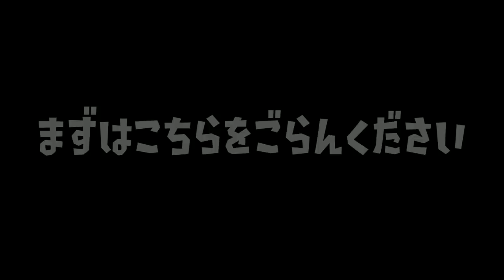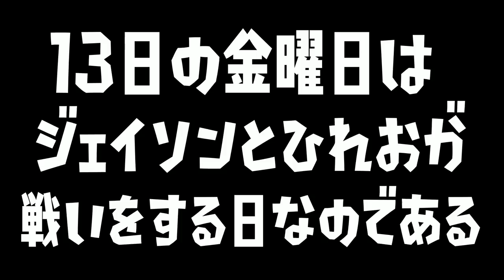【対決】ひれおVSジェイソン 《第2回》13日の金曜日の戦い 【スプラトゥーン２】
第１回　ひれおVSジェイソン

〒106-6137

『うなぎTwitter』

たまんてす*

か な え*

ちくわ

hona*

カマキリ

さおぷ

あっちゃん

猫大好き

のあ

ゆゆ

*川*ひぽす

芽衣さん

えみーじょ

ぽむもも

ぽむっと

とろとろ

山田いちか

のん。

ちちゃ

nano 。

めがねさん

パーカー

れいらに

。朱砂妃。